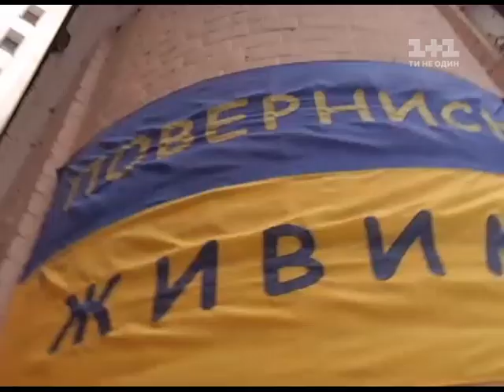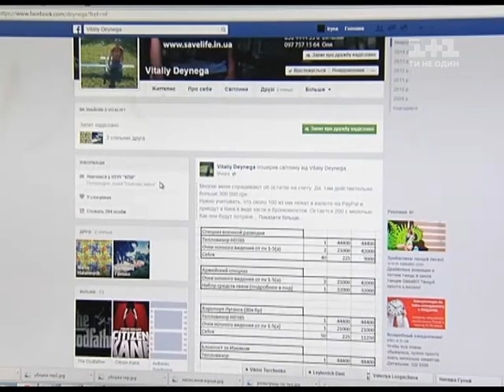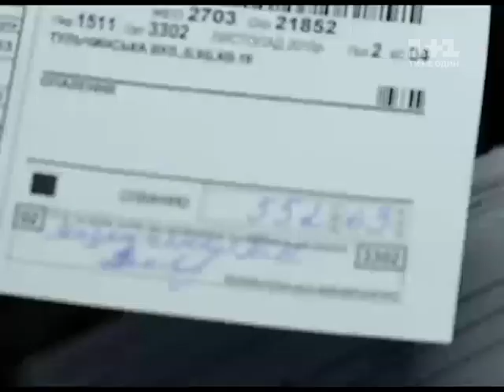Гроші. Як би виглядала українська армія без волонтерської допомоги?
Солдати і волонтери ціною власного життя боронили країну, але як тільки тема війни відійшла на другий план – забули і про солдат, і про волонтерів. Навіть Петро Порошенко у своїй промові до армії сказав, що зміг би обійтись і без них. Журналісти програми "Гроші" провели простенькі розрахунки і порівняли, як були б забезпечені українські вояки, якби не було волонтерської допомоги і наших пожертв. Ми розповімо вам реальні історії справжніх героїв у програмі "Гроші".